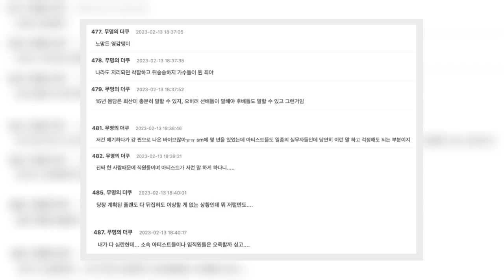SHINee Key's Comments On SM Entertainment's Current State Go Viral